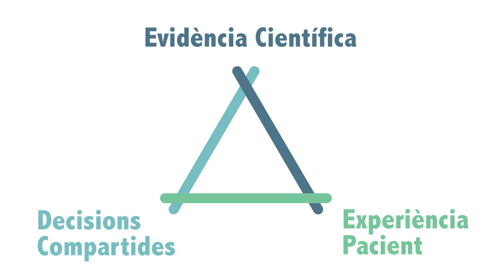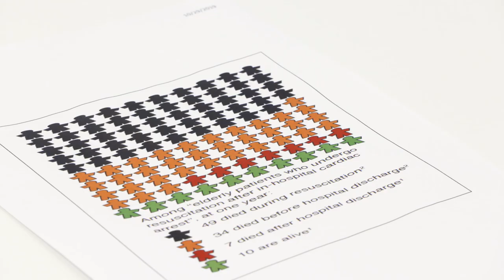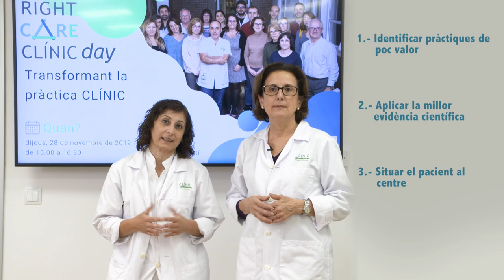RIGHT CARE: Transformem la pràctica CLÍNIC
El Right Care és el projecte transversal del Pla Estratègic NUCLI del CLÍNIC que persegueix aplicar l’atenció sanitària que aporta, més beneficis que efectes no desitjats, que té en compte les circumstàncies de cada pacient, els seus valors i la seva manera de veure les coses, i que, a més a més, se sustenta en la millor evidència científica disponible.

En 2019 s’han format en Right Care un conjunt de professionals de l’organització i s’estan iniciant més de 20 projectes al Clínic en diversos instituts, centres i àrees. La primera edició del Right Care Day vol apropar i divulgar aquesta cultura a l’hospital, i és per això que professionals implicats en diferents projectes ens explicaran en què consisteix i ens presentaran les iniciatives impulsades a l’hospital.

Deixem de fer el prescindible per centrar-nos en el que és necessari!